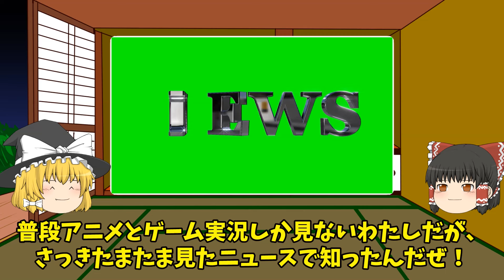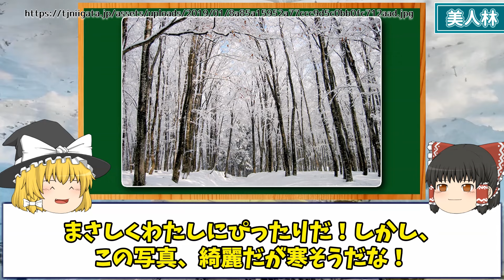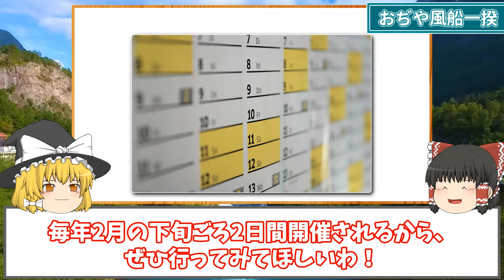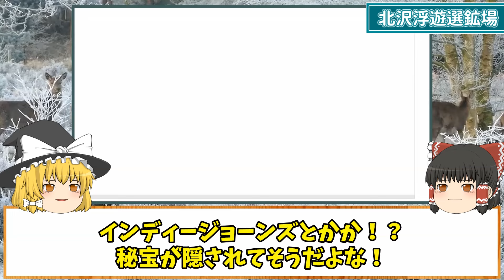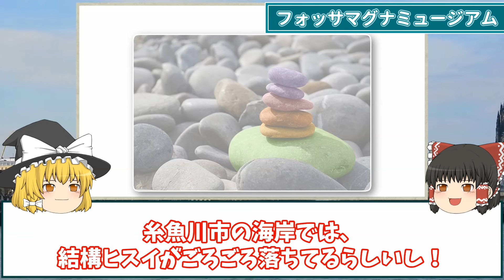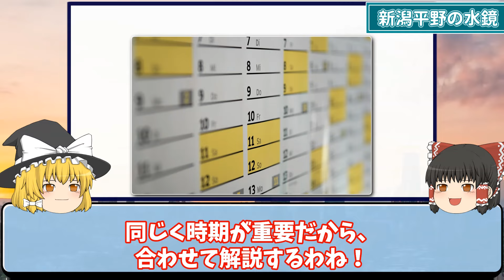【地理/地学】「神回」新潟の一度は行ってみたい場所13選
清津峡から星峠の棚田まで今超HOTな新潟県の情報をお届け！

▼地理ふしぎ発見のおすすめ動画です

Map-It マップイット(c)様

コメント欄でみなさんそれぞれの故郷を誇らしくコメントしてくださっているのをいつも嬉しく拝見してます。
基本的にはコメントを削除することはありませんが、他の地域や人を誹謗中傷するものなど見過ごすことができないものは削除することもありますのでご了承ください。(o_ _)o